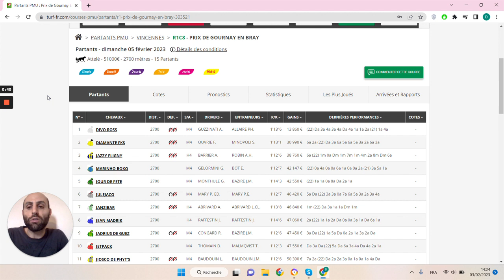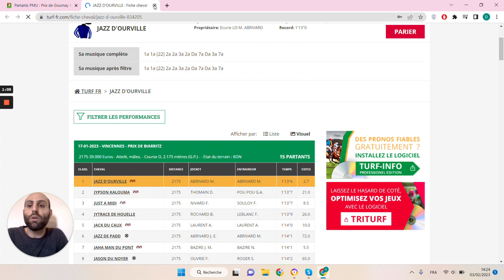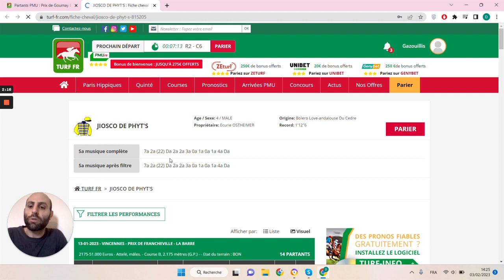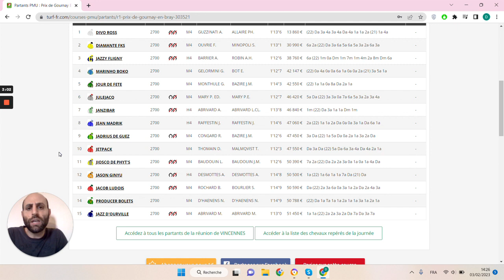🔥1 jour 1 pari 🔥 Pronostic du 05/02 : Bien parier et gagner aux courses hippiques !